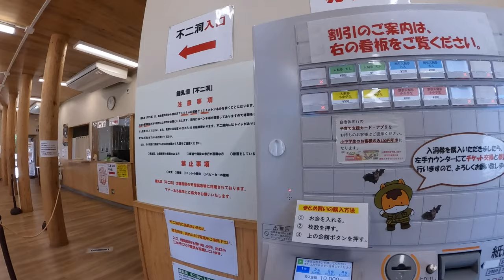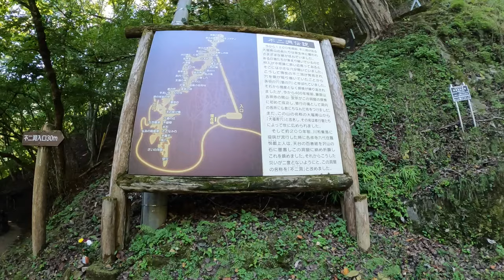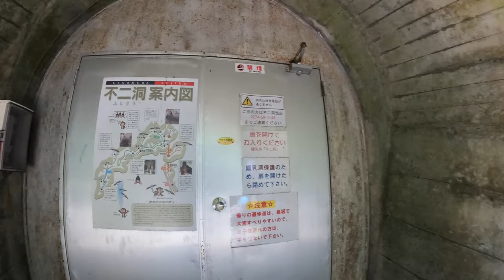The Pure Sound of R6 | Tokyo Motorcycle Life POV | YAMAHA YZF-R6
YAMAHA YZF-R6 (BN6/2019) Akrapovic sound

This is the daily life of Tokyo motorcycle life

⚙️Equipments
・GoPro HERO10 Black
・ZOOM H5
・ZOOM XYH-6
・Kriega Drypack US5
・PB SWISS TOOLS Hex wrench 212-4
・PB SWISS TOOLS Hex wrench 212-5
・RAM MOUNTS
・FIVE SF3 Glove
・520 ZVM-X
・KITACO ULTRA ROBOT ARM LOCK

🔥Recommended HSU products for action camera users
・GoPro HSU chest mount